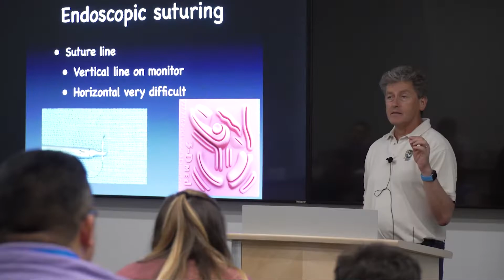Karl Storz Endoscopy & Colorado State University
KARL STORZ and CSU VetCE have an incredible partnership that brings with it even more incredible endoscopy courses. Between world class equipment and industry-leading faculty, we have you covered.